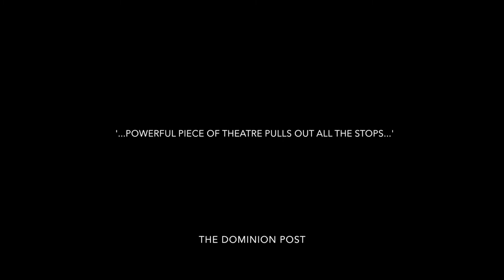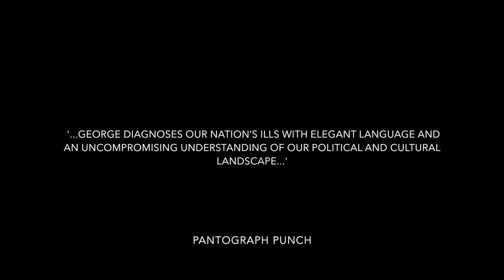The Vultures | Kirikiriroa & Tāmaki Makaurau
Sister Nurse Hinemoa and her siblings, Magazine Magnate Atawhai and Prodigious Businessman Petera, were raised in the glow of privilege – enjoying a whakapapa of sailing on the lake, gin with their Indian Tonic Water, Coppertone on tanned Māori skin and a seemingly endless summer.

Long after their childhood at the Lake, the race for wealth and empire have splintered the whanau and now too their children.  Daughter of Hinemoa is Child Scientist Kiwi and son of Petera is Champion Gymnast Te Rāwhitiroa.  Of course Atawhai never had children, she prefers the company of her award winning horses.  Cousins Kiwi and Te Rāwhitiroa have grown up estranged from one another.

Finally the siblings have been called together – the Sister Nurse, the Magazine Magnate and the Prodigious Businessman – they must agree to expand the empire – even if it means destroying the world in the process.

Money can’t buy you happiness.  No wait – maybe it can.

The Vultures is the new play by MĪRIA GEORGE and premiered in the acclaimed theatre and dance platform, Kia Mau Festival.  The Vultures features design by Natala Gwiazdzinski, Sopheak Seng, Tony De Goldi & K*Saba.